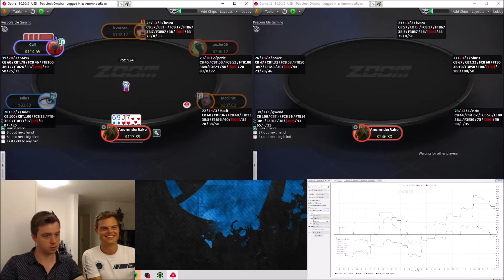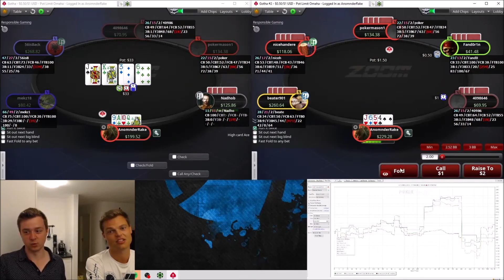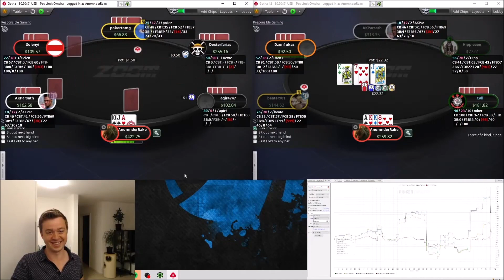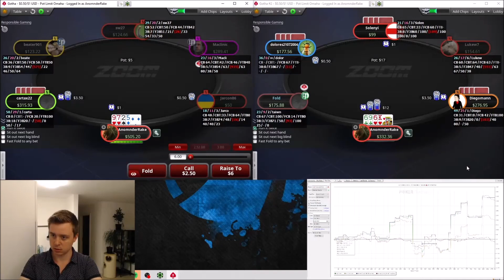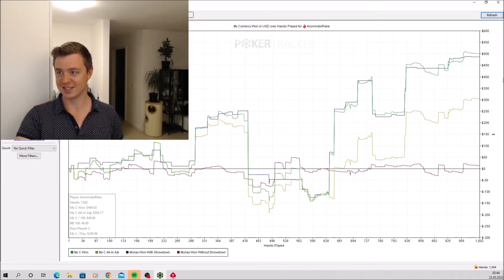BEST VIDEO SO FAR ! 100$ POT LIMIT OMAHA: HIGHLIGHTS of Crazy Swingy Session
This video contains highlights of a livestream played on the 22nd of May 2022.
You can find the entire livestream uncut on my channel.